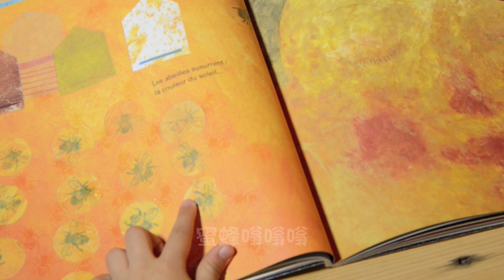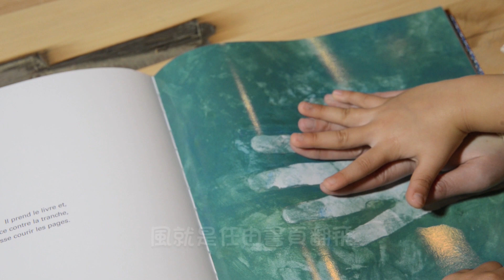《風是什麼顏色 》－安．艾珀（Anne Herbauts）作品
波隆那童書大獎作者、比利時繪本大師 安．艾珀 開啟五感體驗的藝術傑作！

◎好書大家讀年度最佳兒童讀物

◎開卷年度好書獎最佳童書

◎教育部「Bookstart 閱讀起步走」3～6歲必讀書單

◎文化部 中小學生優良課外讀物推介

◎教育部「百本好書送幼兒園」繪本入選書單─美感領域

★2012年法國女巫獎（Le Prix Sorcieres）最佳繪本

【開卷好書獎】推薦理由：安．艾珀在文字和圖畫的縫隙間留下的想像力，正是太擁擠、太吵鬧、太填鴉、太滿溢、太教條的台灣最缺乏的。同時要對台灣的出版界和印刷業致敬，因為你們的認真和努力提昇技術與品質，使本書的觸覺達到了作者想表達的思想，讓書能不朽。（作家小野）

●一個思考實驗，一場探索遊戲●

●開啟想像與詩意的「觸摸」閱讀！●

．宋珮（藝術工作者）、楊茂秀（毛毛蟲兒童哲學基金會創辦人暨董事長）、鄭司維（點石設計公司藝術顧問，臺科大設計系副教授） 推薦

這本書幫助我們用整個身體去經驗這個世界，而世界所給的回應又是何等豐富。──宋珮   這本書，是一個遊戲，是一個思考的實驗，它裡面的詩，情，畫，意，書香，書風，給讀者開啟了一個用全身、五官跟意識一起編織出的閱讀劇場。──楊茂秀

一本充滿五感密碼的繪本，適合親子一同用心去發覺。──鄭司維

風是什麼顏色？……安．艾珀為這首詩繪上千般色彩，萬種溫柔。──法國雜誌Telerama

老舍曾經問過：『如果沒有垂柳，怎能領略風的美？』這本簡單而詩意的繪本就能辦到。」──法國雜誌L'Express

在安．艾珀的畫筆之下，《風是什麼顏色？》的答案美麗如詩，無比輕盈。──法國知名童書出版社里柯雪（Ricochet）網站